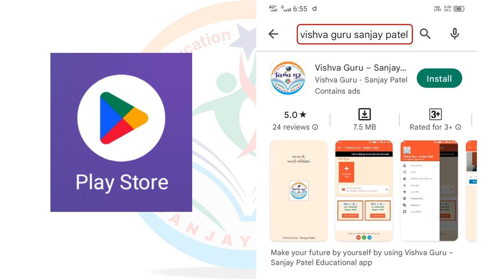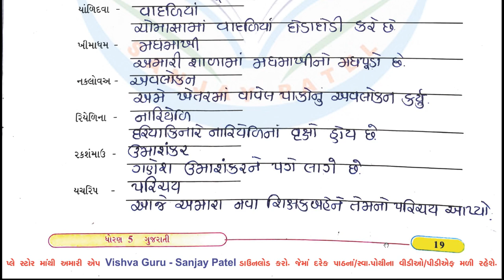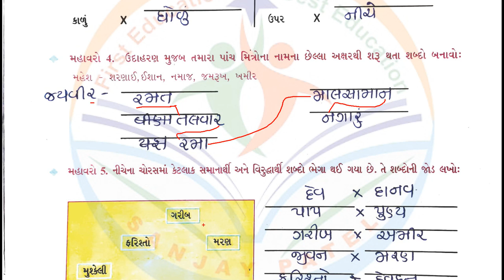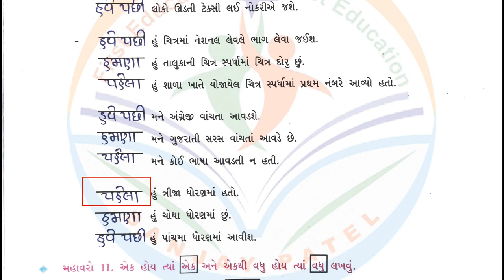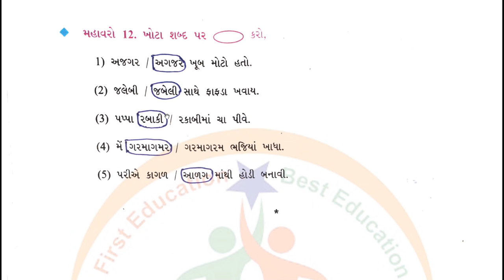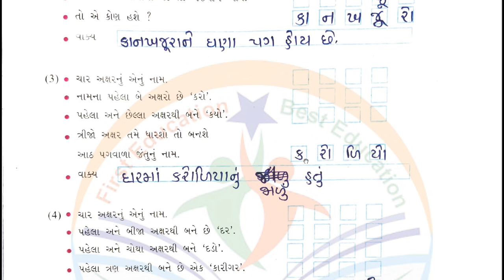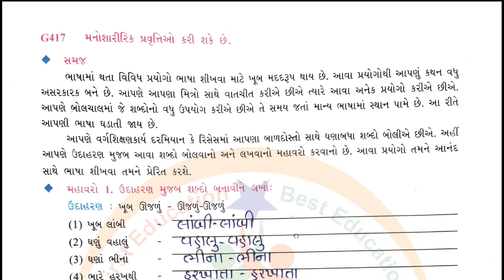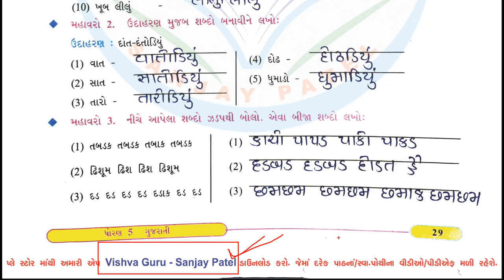dhoran 5 gujarati chalo yad kariye part 3 - std 5 gujarati chalo yaad kariye-dhoran 5 swadhyay pothi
ચાલો યાદ કરીએ ધોરણ 5
ધોરણ 5 ગુજરાતી ચાલો યાદ કરીએ
dhoran 5 gujarati chalo yaad kariye
standard 5 Gujarati chalo yaad kariye
std 5 Gujarati chalo yaad kariye
ધોરણ 5 કેકારવ સ્વાધ્યાયપોથી
dhoran 5 chalu yad kariye swadhyay pothi
chalo yad kariye dhoran 5
chalo yad kariye gujarati
dhoran 5 gujarati chalo yad kariye
standard 5 Gujarati chalo yaar kariye
std 5 Gujarati chalo yaar kariye
swa adhyayan pothi std 5 gujarati ch 3
સ્વ અધ્યયન પોથી ધોરણ 5 ગુજરાતી પાઠ 3
ધોરણ 5 સ્વાધ્યાયપોથી કેકારવ પાઠ 3
ધોરણ 5 કેકારવ પાઠ 3